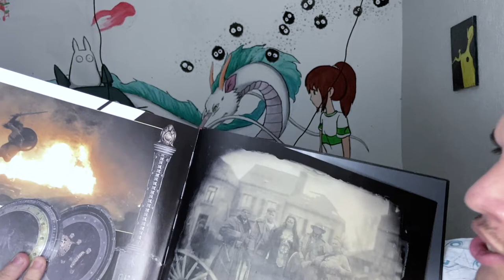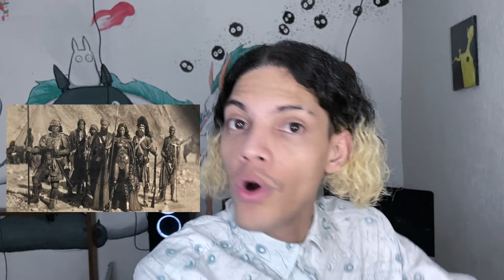What is this picture of Zack Snyder's Wonder Woman?